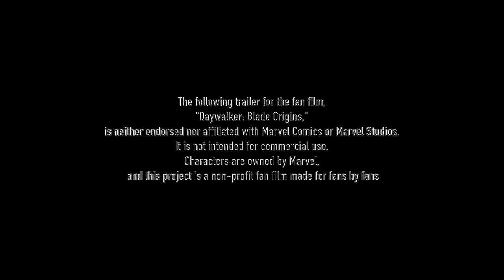DAYWALKER: BLADE ORIGINS - Teaser Trailer (FAN FILM)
The following official teaser trailer the fan film,
"Daywalker: Blade Origins,"
Characters are owned by Marvel, and this project is a non-profit fan film made for fans by fans.

MCFADDEN FAMILY FILMS PRESENTS
IN ASSOCIATION WITH DIGISPHERE PRODUCTIONS
A MARKISS MCFADDEN FILM

"DAYWALKER: BLADE ORIGINS"
A FAN FILM CREATED BY BYRON SMITH AND MARKISS MCFADDEN.
STARRING
BYRON SMITH
MARKISS MCFADDEN
LAMORAE SIGGAL
MICHAEL MONTEIRO
TATSUMI MADISON
MOOREA WOLF
KASPER JORGENSEN
MARK JUSTICE
KAL EL SMITH

EDITED BY MOZIKO WIND
DIRECTOR OF PHOTOGRAPHY MICHAEL TUSHAUS
EXECUTIVE PRODUCERS ALETHA MILLS AND BYRON SMITH
ASSOCIATE PRODUCER MOOREA WOLF
PRODUCERS MARKISS MCFADDEN AND MICHAEL TUSHAUS
WRITTEN AND DIRECTED BY MARKISS MCFADDEN